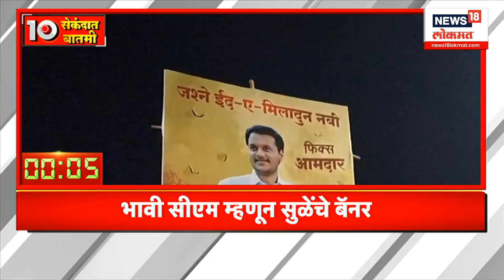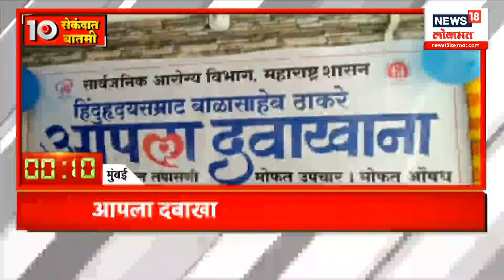Batmi 10 Second Madhye | महत्वाच्या बातम्यांचा वेगवान आढावा | बातमी 10 सेकंदात | 22 Sept 2024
PUKU